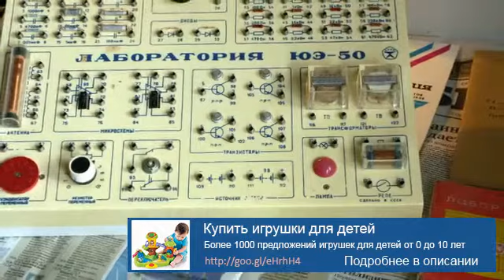Аппликация самолет в детском саду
Что делать родителям, которым так просто запутаться в ассортименте предлагаемой продукции? Более суровый и кропотливый подход виден полностью во всем. Аппликация самолет в детском саду. Но оба они пропали в 1-ые же деньки войны, а вот Джерта живая до сего времени. Голова (от затылка к шейке), туловище (от попки к шейке), руки (от кистей к плечам), ноги (от ступней к основанию).

хххххххххххххххххх

Нас находят по: Аппликация самолет в детском саду, детские коляски 3 в 1, куклы эвэрафтар хай, фарфоровые куклы купить, игрушки игрушки черепашки ниндзя, ever after high куклы, детские канцтовары